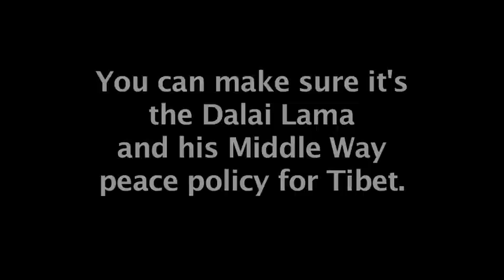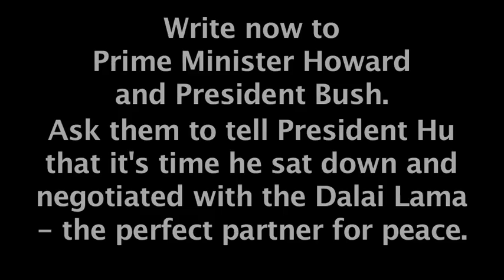Dalai Lama on the 'Middle Way'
Dalai Lama explains the 'Middle Way' approach to resolving the situation in Tibet.

to ask President Bush and PM Howard to urge Chinese President Hu Jintao to talk to the Dalai Lama.